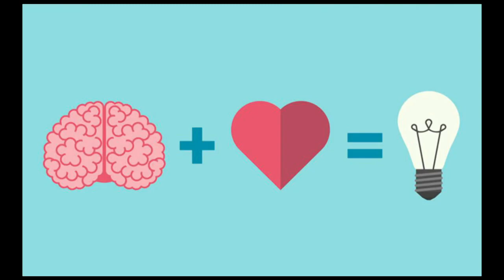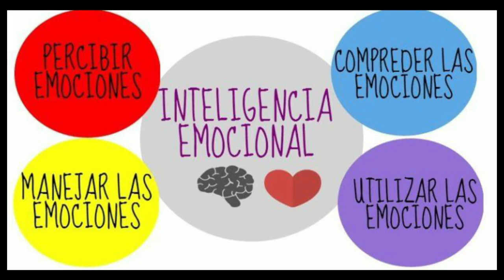Imagen Pública Tv: Inteligencia Emocional en las TI según César Rosario Brador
inteligencia $emocion
Inteligencia Emocional en las TI según César Rosario Brador